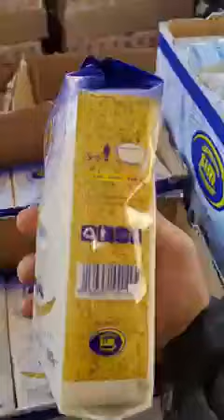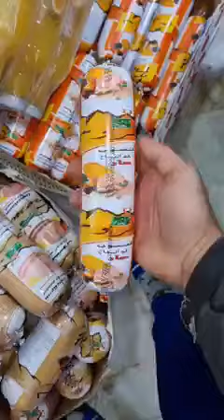جديد سوبيرات عضيمي العلمة